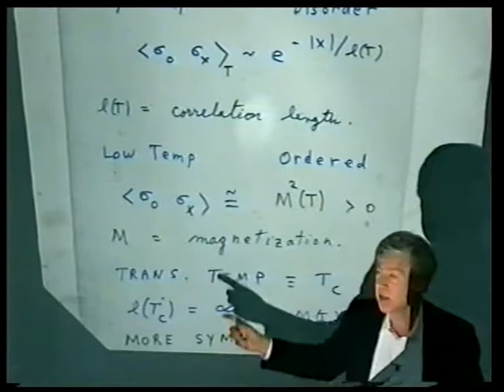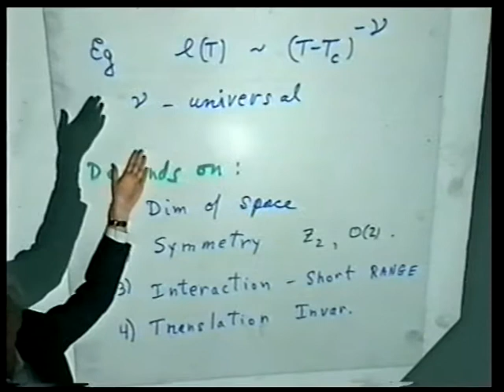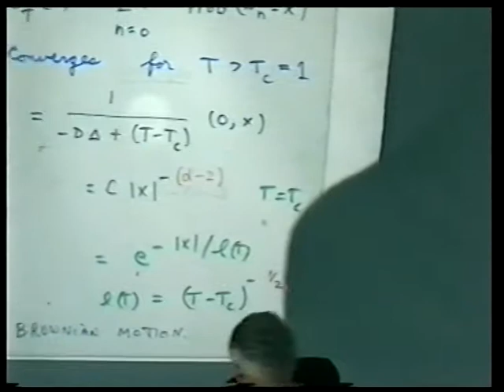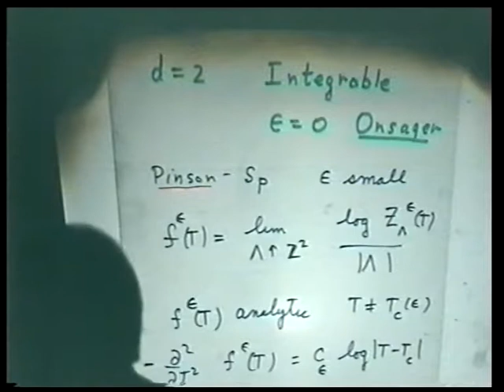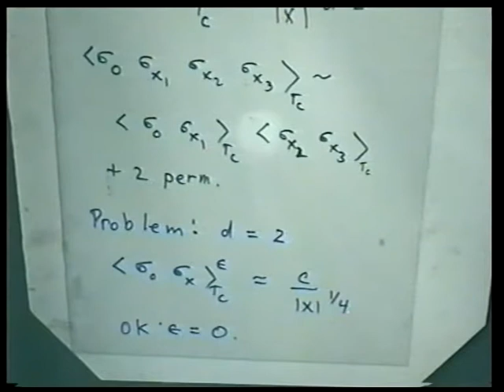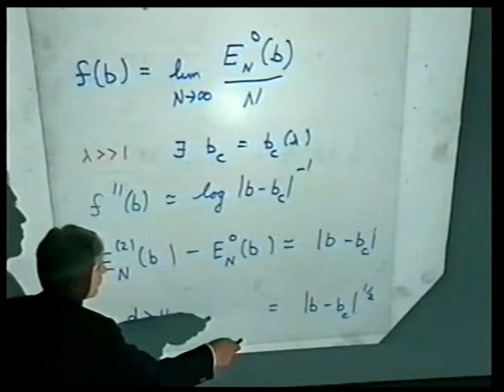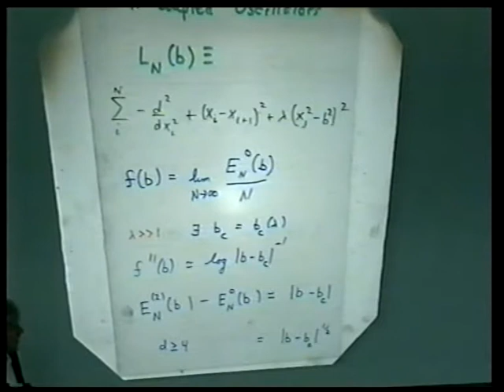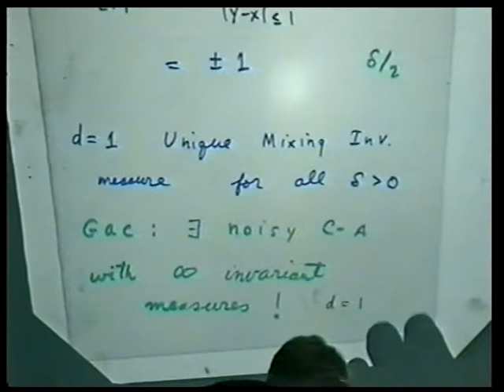9.1 T. Spencer : Universality and statistical mechanics